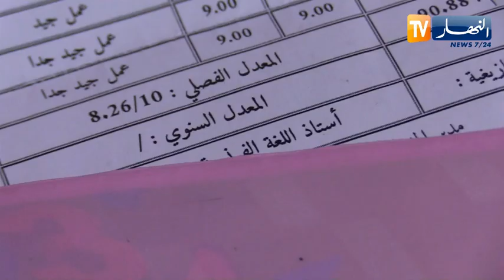البيض: عائلة الطفل عبد الجليل تطالب المساعدة لإجراء عملية تجميلية لإبنها من آثار الحروق